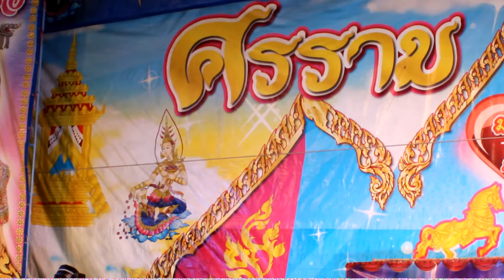พระเอกศรรามออกมาแล้ว: สงครามกับความรัก (2)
ศรราม น้ำเพชร เรื่อง...สงครามกับความรัก
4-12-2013 @อบต.พิมลราช  By:FcLoveDuangGao